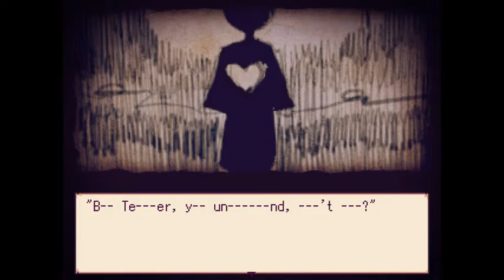WHAT A NICE PLACE TO SLEEP...FOREVER - AliceMare Part 5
Tell me what you think of it in the comments! ^^